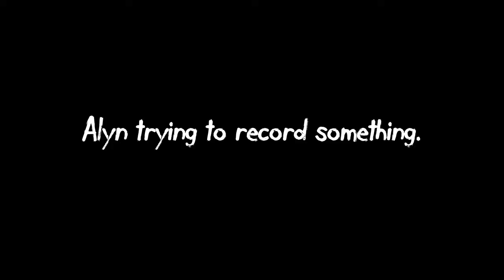ARMPIT BUTTER (Funny Moments #2)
Scottish people, armpit butter and bum' oles.